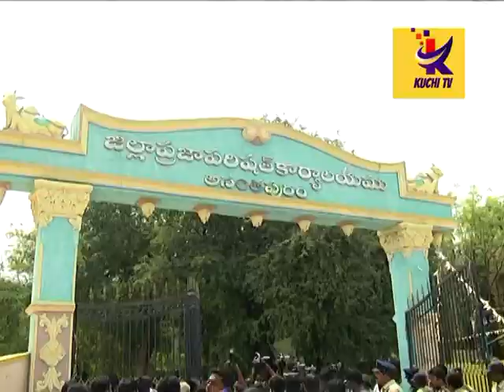TDP,YCP POTAA POTEE IN ZPTC NOMINATIONS